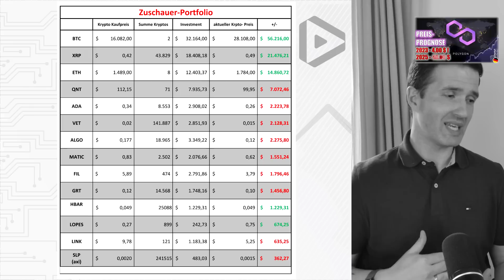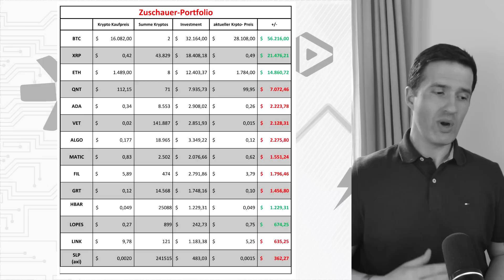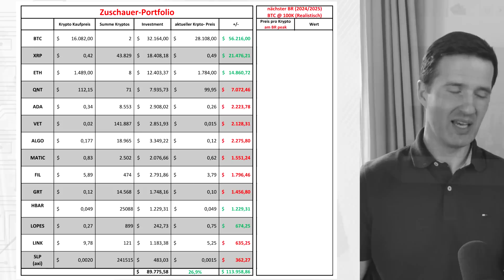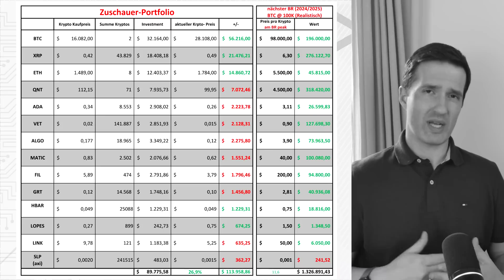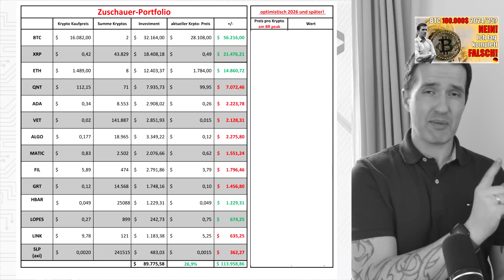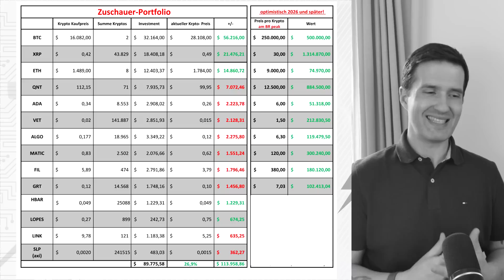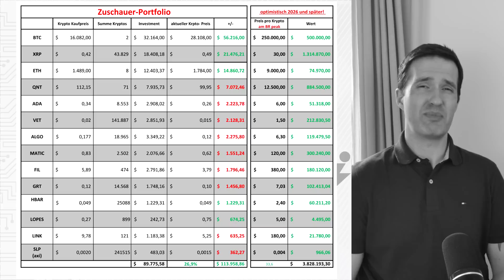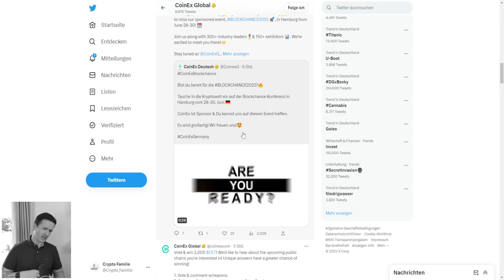90.000 US$ - Portfolio für den RUHESTAND in 2025? | ❓ NO-Brainer PORTFOLIO ❓ - DEUTSCH/German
Ein richtig interessantes Zuschauer-Portfolio mit 14 Projekten.

0:00 - Start
2:11 - Aufteilung des Portfolios
8:49 - realistische Preisbewertung
9:04 - BTC, XRP, ETH, QNT, ADA
10:43 - VET, ALGO, MATIC, FIL, GRT
11:46 - HBAR, LOPES, LINK, SLP
14:00 - optimistische Preisbewertung
19:07 - Freikarte für BLOCKCHANCE 2023 Hamburg
20:42 - Fazit
21:28 - Abspann